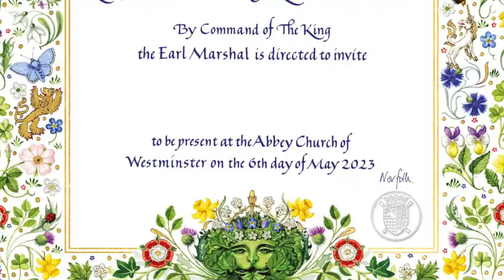Breaking: Charles III coronation shocker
Breaking News - more information about the coronation on 6th May is coming to light.

The route of King Charles' coronation procession has been released, and it is very different to that of his mother, Elizabeth II.

That isn't the only change. The gold state coach - all four tons of it - is playing a different role.